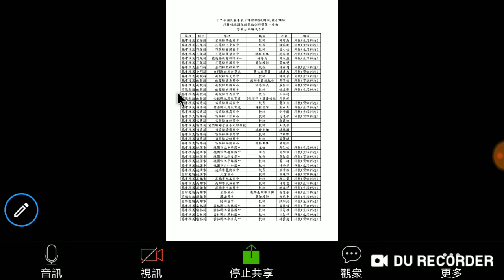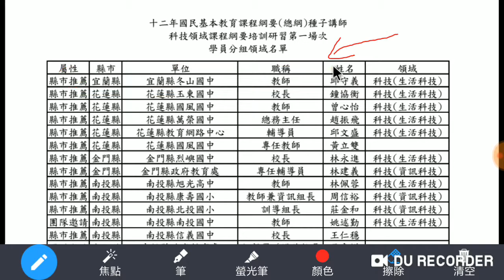ZOOM 參加會議基礎功能-安卓手機